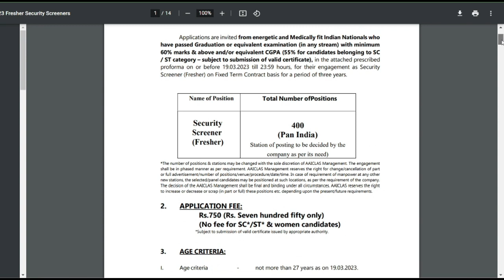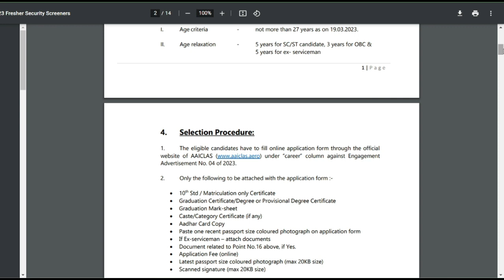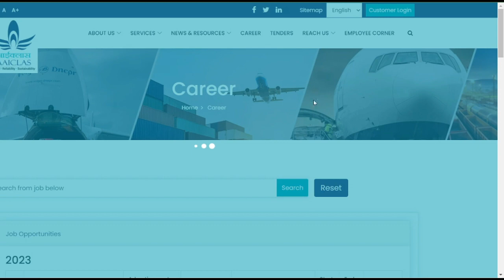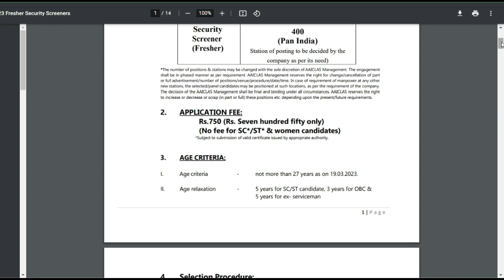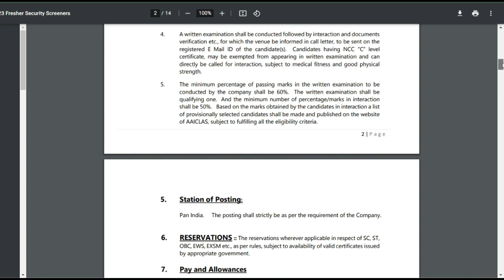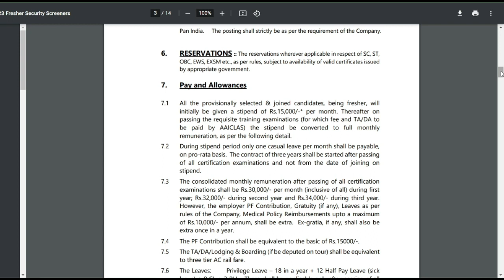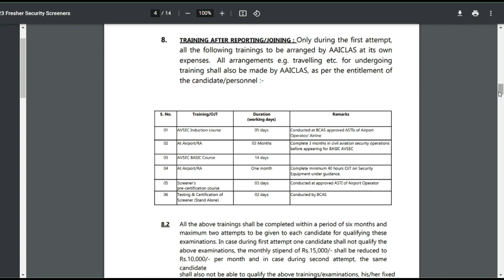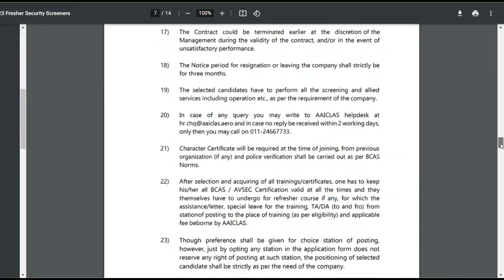AAICLAS Security Screener Recruitment 2023 | AAICLAS Security Screener 2023 Online Form Kaise Bhare